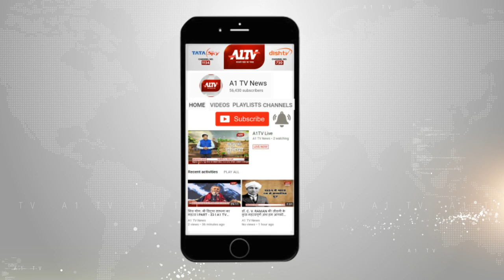बीकानेर में: नगर निगम कार्यालय पर हंगामा ,मुख्य सड़क और नाला टूटने का है मामला